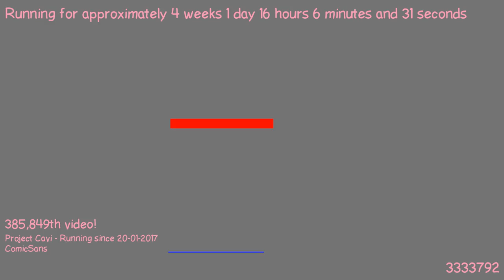1487513440 - Webdriver Cavi - F_0